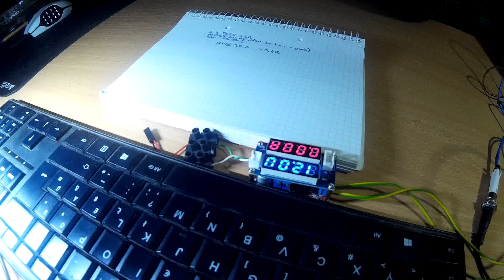Cheap China | AMBER LIGHT LED STRIP / Indexnek való LED szalag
Ha a jövőben is szívesen látnál hasonló videókat csatornánkon, az alábbi linket használva támogathatsz minket:

AMBER LIGHT LED STRIP
6*5050SMD 12V@0,03A ~0,4W
Rain proof

Borostyán sárga LED-ekkel szerelt eső álló öntapadós csík.
6db 5050-es LED kb 0,4W fogyasztás

Sajnos áram korlátozó nélkül hamar kiég...